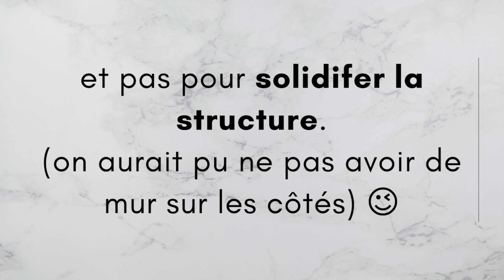VERRIERE ATELIER Leroy Merlin - On monte une cloison sur-mesure pour poser la verrière intérieure!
Pour poser la verrière atelier blanc de chez Leroy Merlin, on construit une cloison sur-mesure pour s'adapter parfaitement aux dimensions de la verrière.
C'est une cloison à ossature métallique (cloison en placo) avec des rails et des montants de 48 mais on a très peu d'espace pour y intégrer la verrière.
Comme d'habitude je vous partage nos idées et réflexions pour arriver à concrétiser le projet.